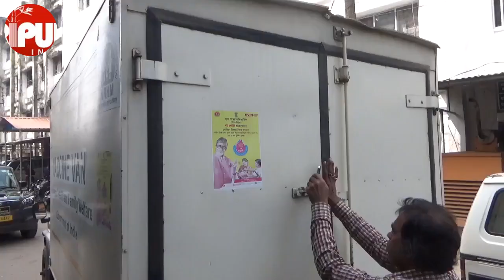56,500 COVID-19 vaccines reached in Tripura. District-wise allocation is under process.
56,500 COVID-19 vaccines reached in Tripura. District-wise allocation is under process. TIWN Video Jan 13, 2021